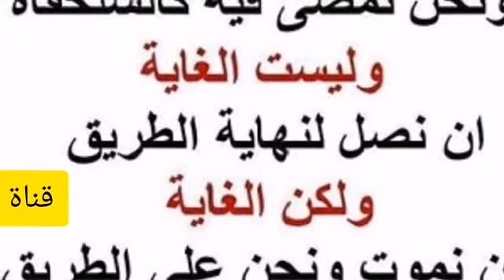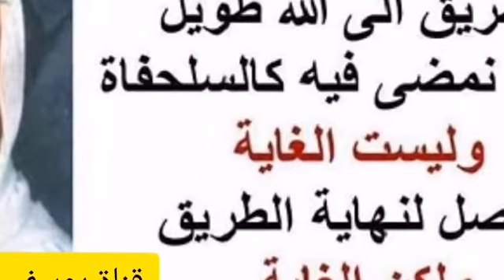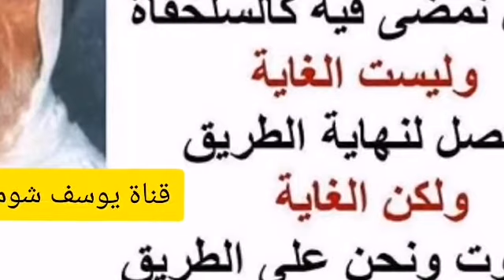10-97 الألباني ما حكم تارك الصلاة وهو موحد.؟ وما حكم من يترك الصلاة خوفاً من الحاكم الظالم.؟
ما حكم تارك الصلاة وهو موحد.؟ وما حكم من يترك الصلاة خوفاً من الحاكم الظالم.؟

السائل : ما حكم تارك الصلاة وهو موحد ، ويعرف حدود الله ، و قد ألهته الدنيا عن ذكر ربه ومات على ذلك ، وما حكم تارك الصلاة خوفا من حاكم ظالم ولا يصلي إلا عندما يصبح في أمان ومات على ذلك ؟
الشيخ : يصلي خوفا من الحاكم الظالم وحينما يكون في أمان لا يصلي ؟
السائل : هو تارك الصلاة خوفا من الحاكم الظالم ، ولا يصلي إلا ويأمن الحاكم ؟
الشيخ : كيف تارك الصلاة خوفا من الحاكم الظالم ؟
السائل : يعني لا يصلي خوفا من الحاكم ، لا يصلي .
الشيخ : يصلي خوفا من الحكام .
السائل : يعني الحكام إذا عرفوا أنه يصلي يؤذونه .
الشيخ : آه، يعني هؤلاء كفار .
السائل : والأول موحد يعرف حدود الله ، وقد ألهته الدنيا عن ذكر ربه ومات على ذلك ؟
الشيخ : والثاني إيش الفرق بينه وبين الأول ، يعني غير موحد ؟
السائل : الثاني نفس الشيء لكنه ترك الصلاة خوفا من الحاكم ؟
الشيخ : المهم أن المسلم إذا كان يشهد أن لا إله إلا الله وأن محمدا رسول الله ، حقا ولكنه يرتكب كثيرا من المعاصي الكبائر والصغائر ، كأكل الربا مثلا والزنا ونحو ذلك ومن ذلك تركه للصلاة ، فهو إن فعل كل ذلك جحدا لحكم الله فيها ، فهو كافر مرتد ، فمن جحد مثلا شرعية الصلاة فهو كافر من جحد تحريم الربا والزنا والسرقة ونحو ذلك من المعاصي فهو كافر ، لأن هذا الجحد يتعلق بالقلب ، وهو الكفر الاعتقادي فحينئذ مثل هذا لا يكون مسلما إطلاقا ، وعلى العكس من ذلك من كان مؤمنا بالله ورسوله وبكل ما جاء عنهما لكنه يواقع شيئا من تلك الكبائر فأمره إلى الله ، إن شاء عذبه وإن شاء غفر له ، وحينئذ فالصورتان وعلى هذا جاء الجواب ، الكفر الذي يساوي الخروج عن الملة هو الكفر الاعتقادي ، أما إذا كان هناك كفر عملي ، كترك الصلاة فهذا لا يخرج صاحبه من الملة لأنه مؤمن بشرعيتها ، فلا يكفر إلا إذا جحد شرعيتها . نعم .